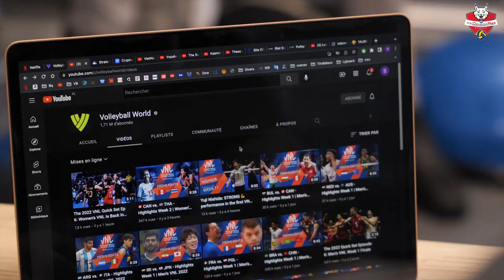WERONIKA SZLAGOWSKA NOWĄ ZAWODNICZKĄ KS DEVELOPRES RZESZÓW W SEZONIE 2022/23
Znacie grę w UNO ⁉️⁉️ 😎
Nasze zawodniczki z pewnością 🤩 Zmiana kierunku i.. 🔁
Weronika Szlagowska w KS DevelopRes Rzeszów 👏❗️

Zapraszamy🎥
Zapraszamy do śledzenia⤵️